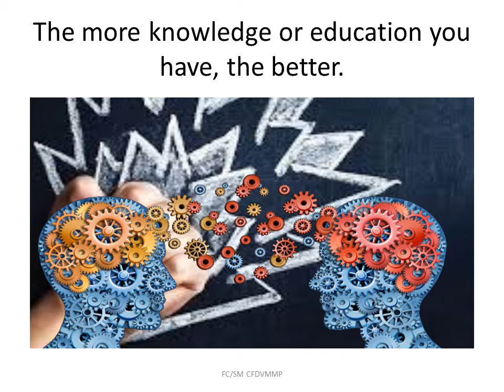LEARN IDIOMS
PICTURES AND AUDIO

Hunger is a good sauce.
Health is better than wealth.
He who plays with fire gets burnt.
A happy heart is better than a full purse.

A lender nor borrower be.
A leopard cannot change its spots.
Kill one to warn a hundred.
A Jack of all trades is master of none.
Liars need good memories.